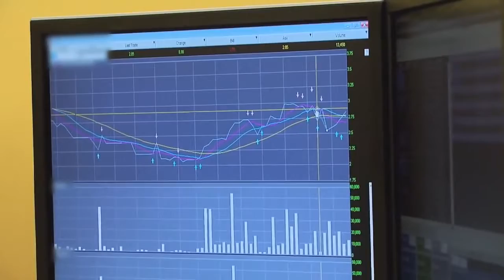Shady stocks with no volume - Is it worth it?